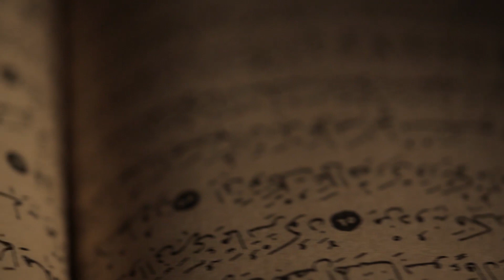রাসূল (সা:)-এর লজ্জা ও বিনয় গুন প্রসঙ্গে মুফতি ইউনুস শরীফ বক্তব্য ! ইসলামী সওয়াল জওয়াব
সঞ্চালকঃ মুফতি ইউনুস শরীফ !

অনুষ্ঠানটি শুনতে Tune করুন 96.4 SPICE FM এবং সরাসরি দেখতে চোখ রাখুন আমাদের অফিসিয়াল ফেসবুক পেইজে